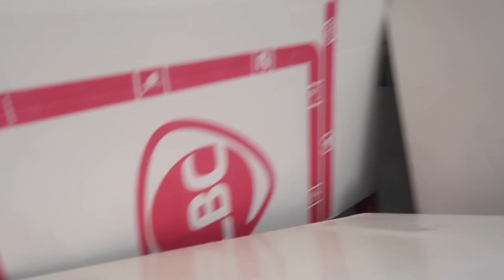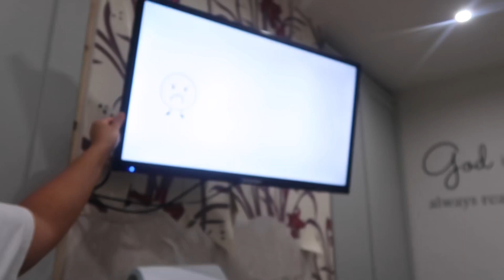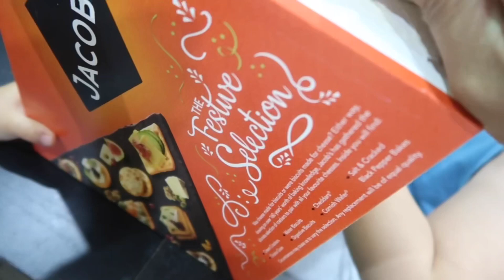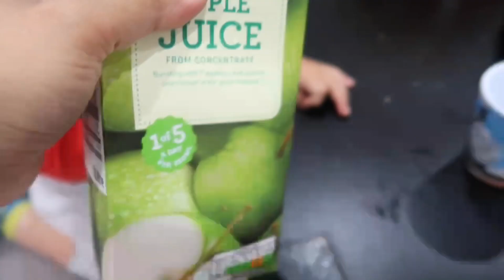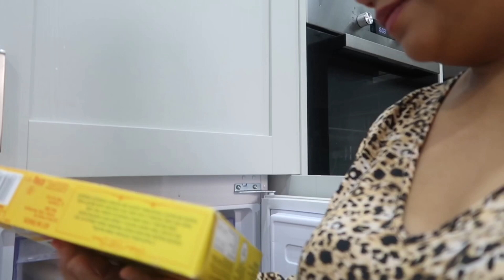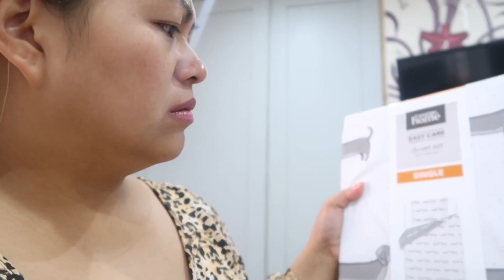WE RAISE HIM WELL | HE’S BEEN SUPPORTING HIS FRIENDS 😱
Another busy day cleaning. And as usual tiring day again. We are so proud of Gabriel. I hope you all enjoy this video. God bless xoxo